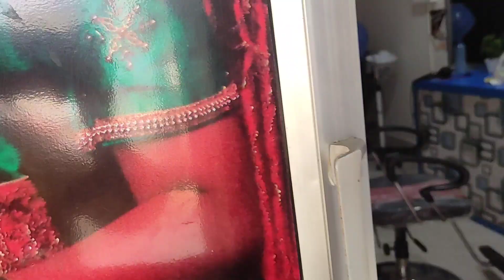মেয়েদের সরস্বতী পূজার আগের Preparation || আশির্বাদ Makeup By Kanika.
মেয়েদের সরস্বতী পূজার প্রস্তুতি And আশির্বাদ মেকআপ || Awesome Vlog